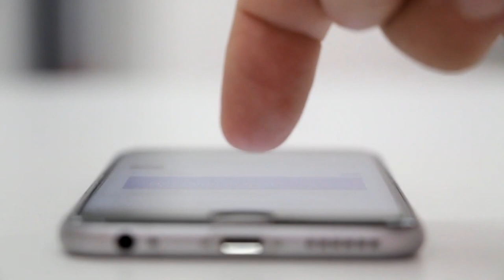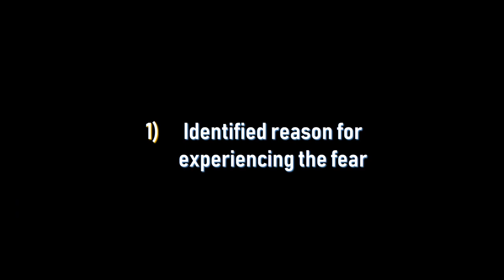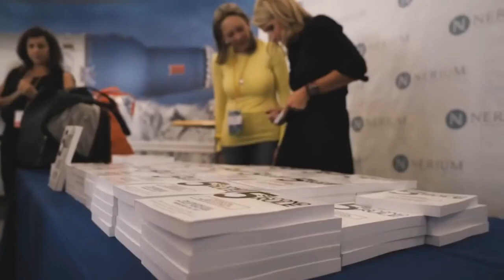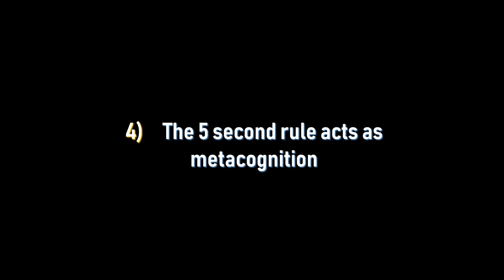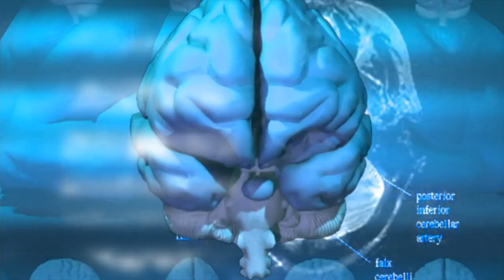Mel Robbins - The Secret to Stopping Fear and Anxiety (That Actually Works)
Follow Mel Robbins in 2019 as we learn the secret to stopping fear and anxiety using Mel Robbins 5 second rule.

Mel Robbins is the author of The 5 Second Rule and in today's video we learn how to overcome fear and boost productivity in life to live the life we want to.

So use this mehtod to understand how you can overcome fear and doubt, some examples including:

How to overcome fear of flying
How to overcome fear of public speaking
How to overcome fear of failure
How to overcome fear of heights

So if you want to learn how to overcome fears then watch this video and learn Mel Robbins' techniques using the 5 second rule to learn how to overcome fear in your life.

You will also be able to use the 5 second rule to learn how to overcome anxiety and how to overcome fear and doubt.